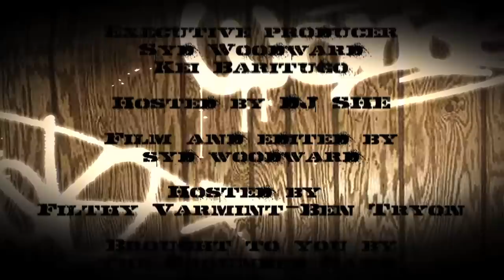Big Time Out Broken Social Scene Interview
got down with Broken Social Scene at the BIG TIME OUT festival.